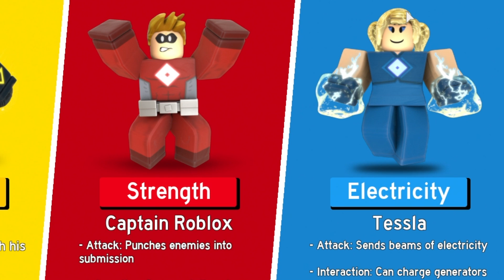SUPERHERO THINKNOODLES!!! | ROBLOX Heroes Of Robloxia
Playing Heroes of Robloxia special event with a few other noodlers!